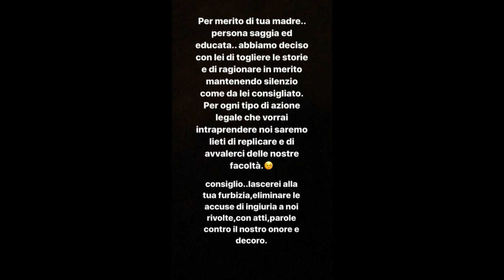Selvaggia Roma e Luca Muccichini contro Francesco Chiofalo - Ig stories 3 gennaio